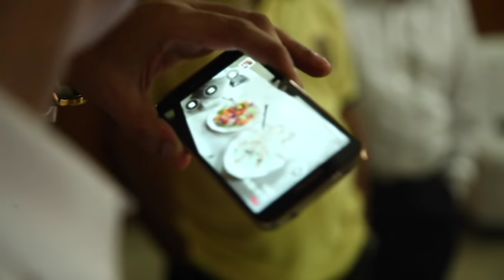Dance KASHMIRI PANDIT RING CEREMONY Interval DivyaTrisal VidyutLangar 22 07 2016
GreatDance KASHMIRI PANDIT RING CEREMONY Interval DivyaTrisal VidyutLangar 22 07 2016